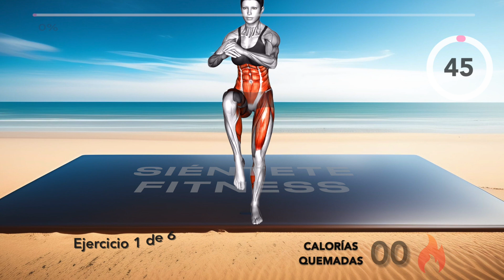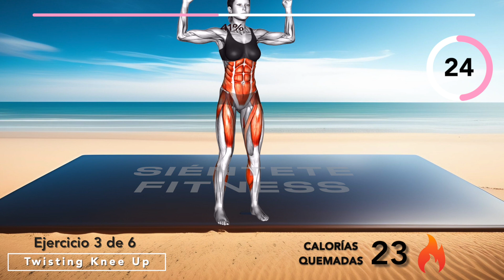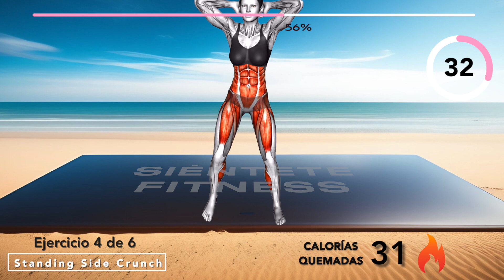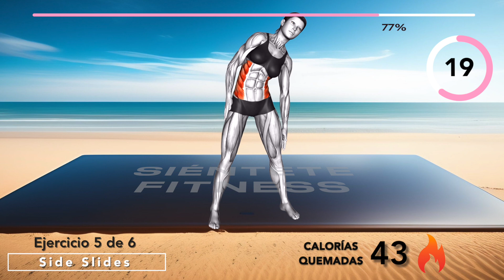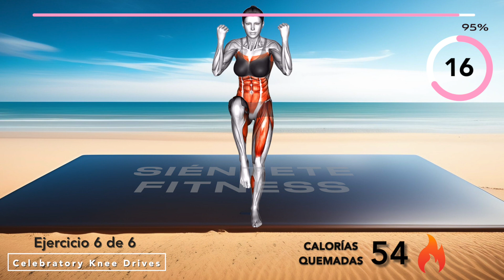Ejercicios para Abdomen (De PIE y sin SALTOS) - Reto 14 Días - Rutina para Bajar de Peso desde Casa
Rutina de Ejercicios para Abdomen (fáciles) para Perder Peso desde Casa en una semana - Reto para quemar grasa abdominal.

📆 Plan recomendado:
Semana 1 ✅ Hazlo 3 días a la semana (1-2 rondas al día)
Semana 2 ✅ Hazlo 4 días a la semana (2-3 rondas al día)
Semana 3 ✅ Hazlo 5 días a la semana (2-4 rondas al día)
Semana 4 y posteriores ✅ Hazlo 6 días a la semana (2-4 rondas al día)

⭕ Seguir este vídeo significa completar todos los ejercicios = 1 ronda
⭕ Repite de 2 a 4 rondas para un entrenamiento completo

⏱️ Duración: 6 minutos
💪 Cantidad de ejercicios: 6
⏱️ Formato: 1 ejercicio = 45 segundos de trabajo + 10 segundos de descanso.
🤸‍♂️ Equipamiento: tu cuerpo
00:00 - Introducción a Ejercicios para Abdomen (De PIE y sin SALTOS) - Rutina para Perder Peso desde Casa - Reto de 7 Días
00:09 - Ejercicio para abdomen 1: Knee Drive
01:06 - Ejercicio para abdomen 2: Standing Ab Twist
02:03 - Ejercicio de abdomen en casa 3. Twisting Knee Up
02:59 - Ejercicio para bajar de peso 4. Standing Side Crunch
03:54 - Ejercicio para perder peso  5. Side Slides
04:49 - Ejercicio para quemar grasa abdominal 6. Celebratory Knee Drives

Descargo de responsabilidad:

Antes de iniciar este o cualquier otro programa de acondicionamiento físico, consulte con su médico u otro profesional de la salud.
Debe evitar la actividad física si usted (o su familia) tiene antecedentes de hipertensión arterial o enfermedad cardiaca, o si alguna vez ha experimentado dolor en el pecho mientras hacía ejercicio, o ha experimentado dolor en el pecho en el último mes sin hacer ejercicio, fuma, tiene el colesterol alto, es obeso o tiene un problema óseo o articular que podría agravarse al cambiar su nivel de actividad física.
Su médico o profesional sanitario puede aconsejarle que no comience este programa de ejercicio físico.
Si experimenta debilidad, mareos, dolor o dificultad para respirar durante el entrenamiento, deténgase inmediatamente.
El sitio ofrece información sobre salud, forma física y nutrición y está destinado únicamente a fines educativos.